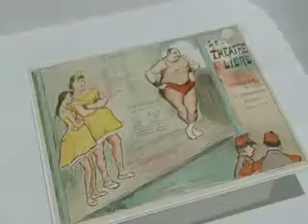El París de Toulouse-Lautrec llega a la capital azteca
El Palacio de Bellas Artes de la Ciudad de México, alberga la obra de Henri Toulouse-Lautrec, un pintor y cartelista francés del siglo XIX considerado como uno de los artistas más emblemático del arte postimpresionista.